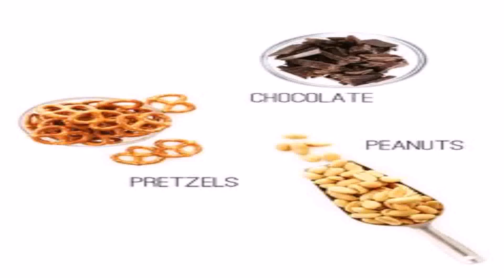Hamilton House Bavarian Style Gourmet Pretzels (see description) (see description)